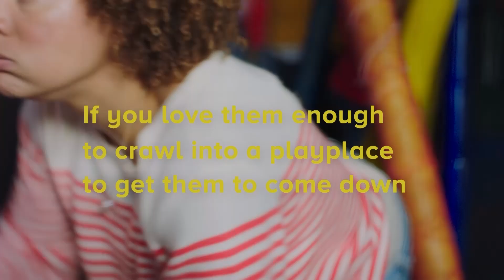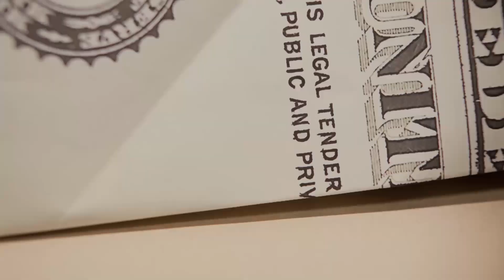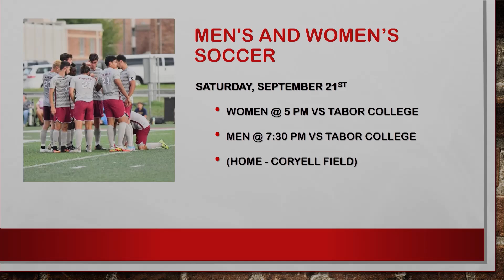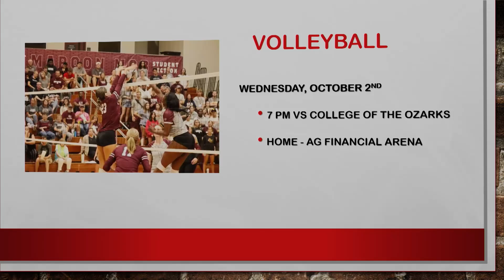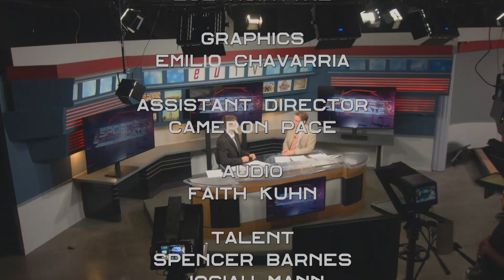Sports Update - EUTV - 10/1/2024 // Special Guest Emilio Chavarria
Keep up with Evangel and National Sports by watching Sports Update on Evangel TV. This week we are joined by special guest Emilio Chavarria, tennis player for Evangel Valor.